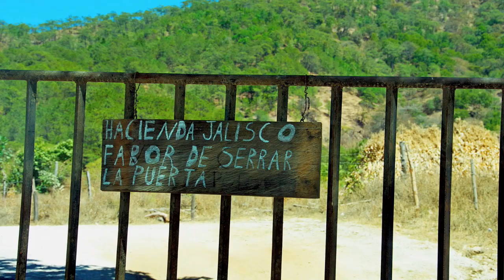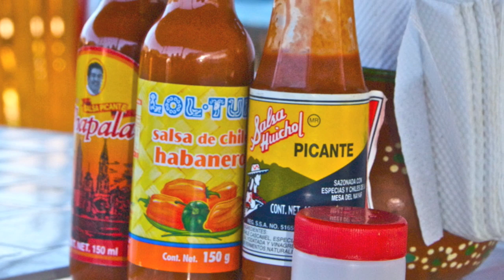Casa Isabel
Casa Isabel, Puerto Vallarta, Mexico